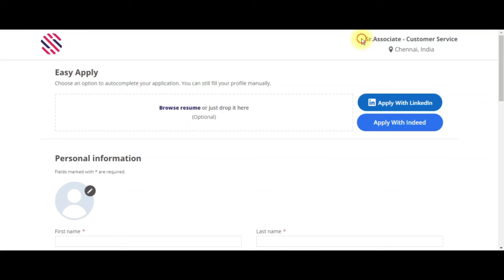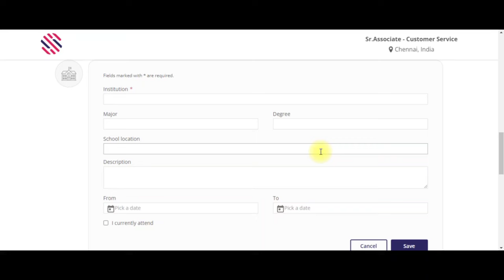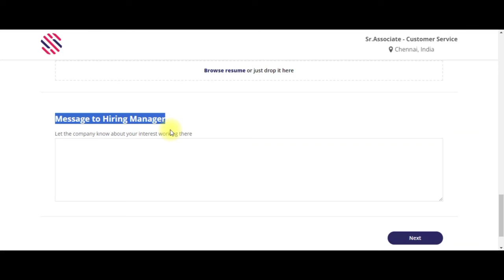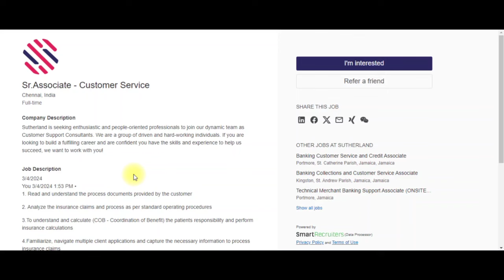ஜாக்பாட்💥 | Sutherland Recruitment 2024 | Sutherland chennai jobs | it jobs for freshers